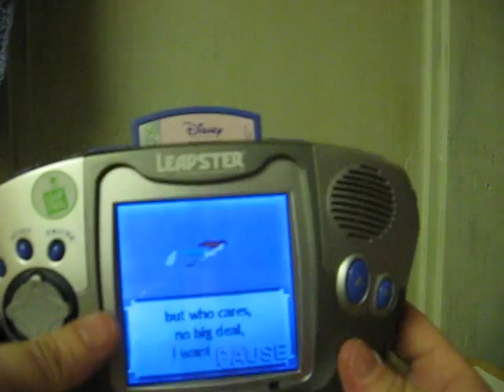eBay Item Demo - Leapster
Demonstration video for an original model Leapster going up for sale on eBay